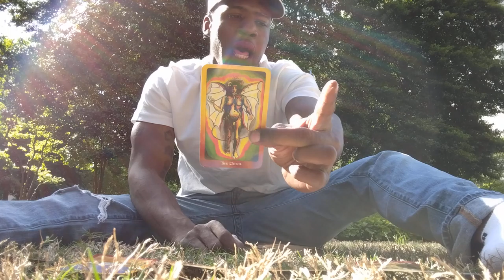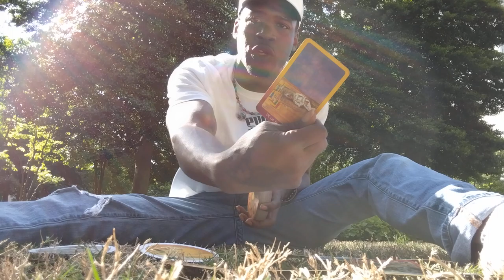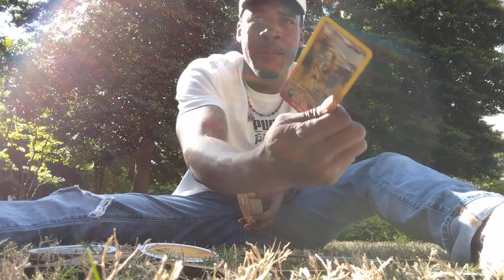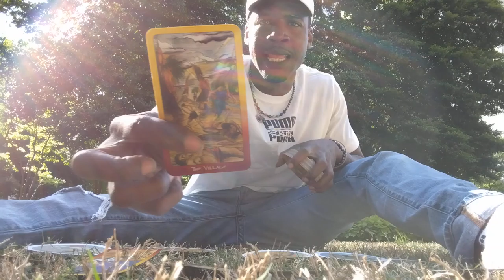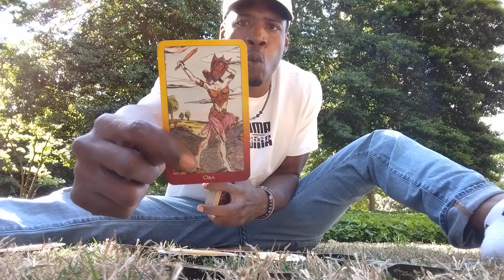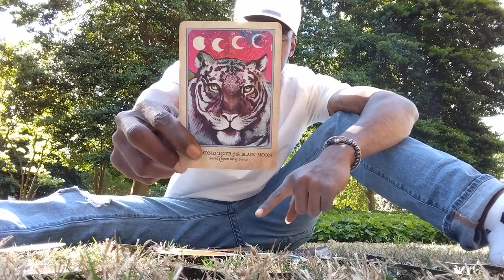Promise Dagreat (What Divine Want You To Here Right Now)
Da Promise Team 😇💚💡
Rise On Up❗❗❗
You Are Progress You Are The Motion... Another day of doing sum u love is a day of the light in the bulb...
Peace and blessings from your one-and-only (Promise Dagreat) ❗❗❗😇💚 Your Divine life coach & Spritual Healer... Special love and inspiration to my wonderful soul tribe. I'm grateful to be here and to be apart of you.

Ask how to sign up with our online classes coming soon😇💚💡
Let's See How you can make money with doing something you love express your creativity ❗❗❗❗😇💚💡 Promise Dagreat
Da Promise Team 😇💚
 (Email For Prices)